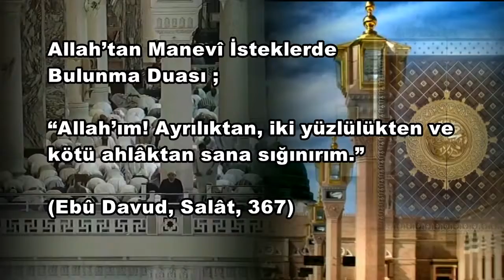Allah’tan Manevî İsteklerde Bulunma Duası